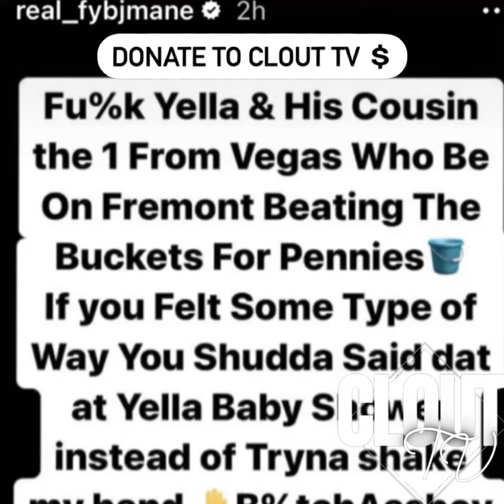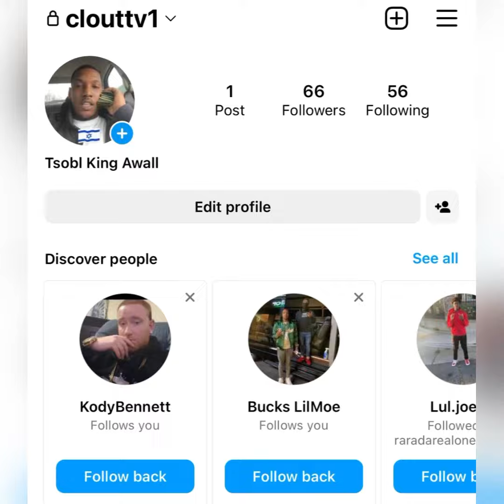“FYB J Mane” 😡 RIPS King Yella & His Cousin APART 💔 Badly // F*** Yo Cousin & U KING YELLA 😤